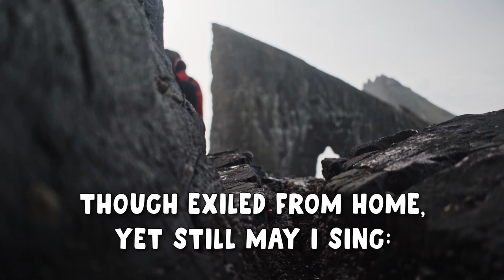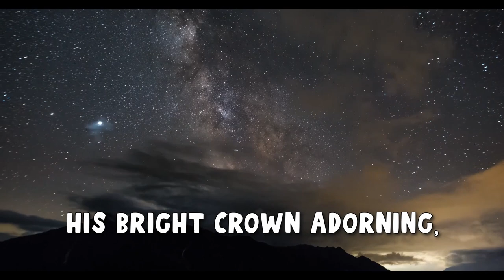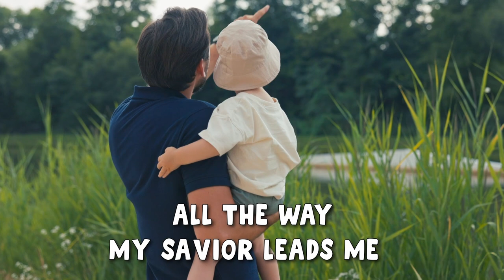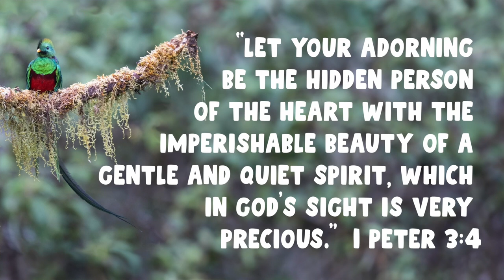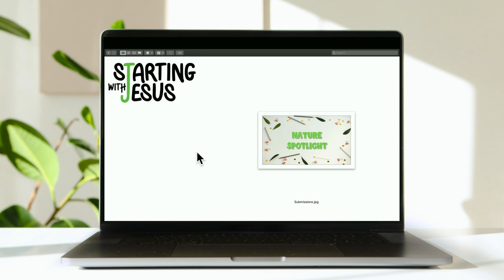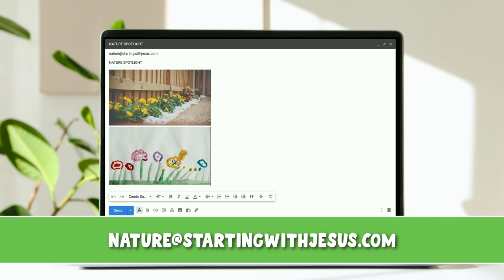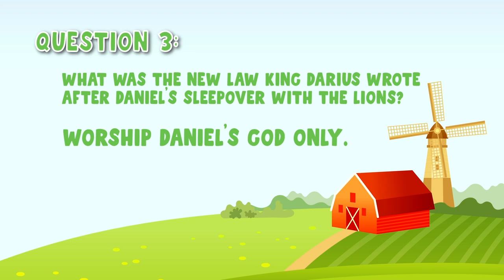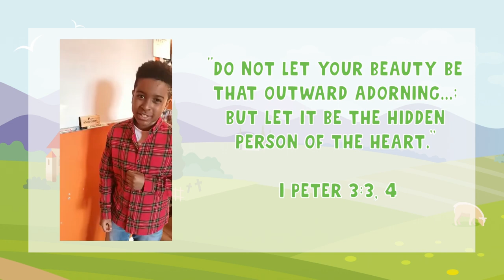An Orphan Becomes Queen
Description of Current Video

🔹Next week's Memory Verse:
“If God is for us, who can be against us?” Romans 8:31

0:00 Theme Song
0:23 Welcome
0:50 Song 1
2:13 Song 2
3:40 Theme Song
4:56 Sharing Time
8:29 Nature Spotlight
9:21 Bible Story
17:16 Craft Time
19:09 Question Time
20:53 Memory Verse
25:18 Activity Time
28:42 Announcements and Prayer
32:02 Credits

This video corresponds with My Bible First Bible Year A, Quarter 4 Lesson #